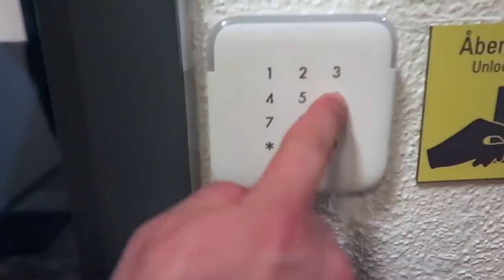DAY2 let's see 3 countries in one day AfghanProudNL بگذارید 3 کشور را در یک روز ببینیم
let's see 3 countries in one day with hamayoonangar
 بگذارید 3 کشور را در یک روز ببینیم

this blog is about my trip to zweden/
what I have experienced myself Chick out the vlog

wanna sent us something?
let us know
thanks for being here and always supporting

For live updates of my video’s , check my snapchat: afghanproudnl